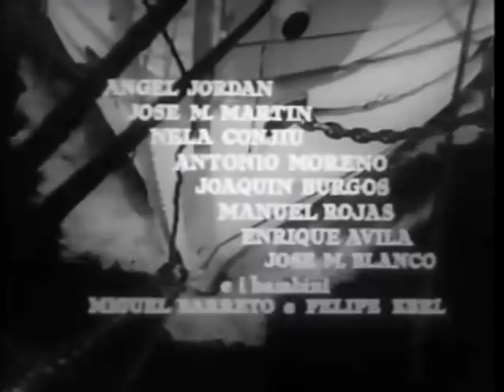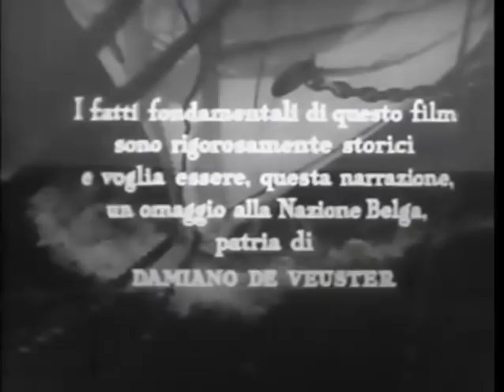San Damiano di Veuster: patrono dei lebbrosi. (Molokai. L'Isola Maledetta - Film completo - 1959)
Per i cattolici, padre Damien è il patrono spirituale dei lebbrosi, degli emarginati, compresi quelli malati di AIDS, e dello Stato delle Hawaii. La festa di Padre Damiano si celebra ogni anno il 15 aprile alle Hawaii.
La festa in commemorazione di padre Damiano nella Chiesa cattolica si svolge il 10 maggio. È stato beatificato nel 1995 e canonizzato l'11 ottobre 2009.
Il 1 ° dicembre 2005, padre Damiano è stato eletto dalla televisione fiamminga (VRT) il più grande belga di tutti i tempi.

Scopri il mio ultimo libro "Apostasia Verde" sulla svolta ecologista di papa Francesco:
- In versione cartacea
- In versione ebook